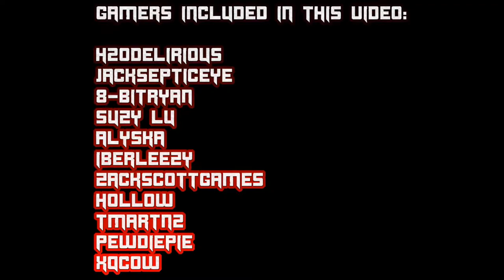Gamers React to The Last Of Us Part II "Seeing Joel after Brutally Murdered"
This video isn't suitable for kids to watch, this game is rated 18+.

The Last Of Us 2 Developers: Naughty Dog